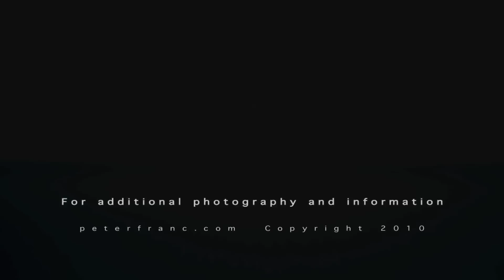Somalia: the reserve Island "Socotra"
Q: Who belongs Socotra Island?
A:It is a part of Somalia.

Q: Why Yemen claims to?
A: Yemen was benefiting the weakness of Somalia.

Q: When the dispute will finish?
A: It is clear, when Somali government stands by its legs.